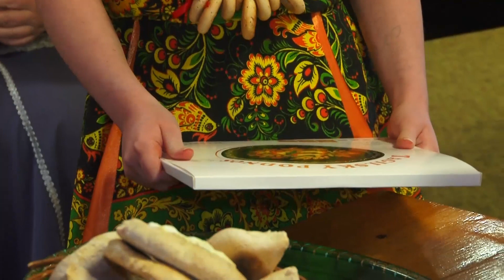Памятному знаку быть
На полпути до воплощения. Тагильский поднос получит туристическую точку в родном городе в виде памятного знака. Завершен конкурс эскизов будущего арт-объекта. Накануне в музее подносного промысла объявили победителей данного конкурса.